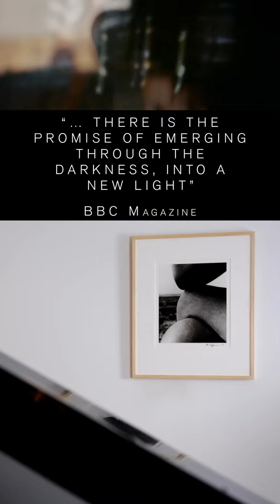Modern Recordings presents: Craig Armstrong - Nocturnes: Music for 2 Pianos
Modern Recordings is a label for new classical, jazz and electronic music, mostly instrumental but also extending to singer-songwriters. We represent Music That Matters.